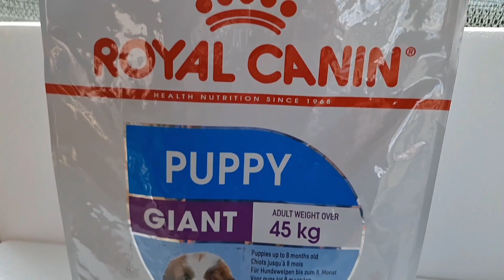Hrană ROYAL CANIN pentru Caucazian / Luna 6 Luni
Vedeți aici hrana unui cățel Caucazian Ciobănesc